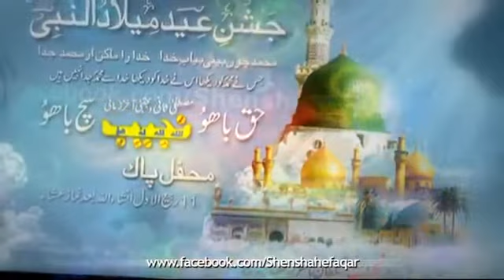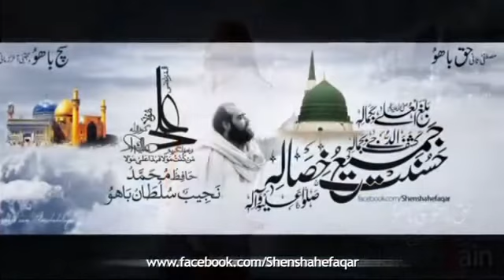son peera daya peera new qawali